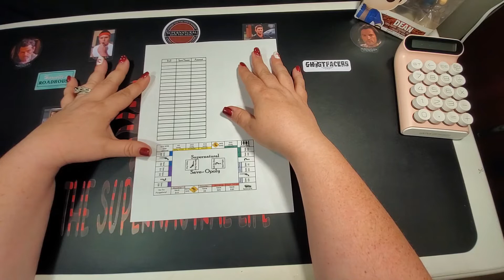Team Free Will 2.0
Happy Mail:
The Supernatural Life

Thumbnail created using: Canva
Editing Done With: Filmora

My name is Christina and I live in Tennessee. I started this amazing journey June 2021.
My husband is a disabled navy veteran and I budget his paycheck as well as my weekly income.
I also do Etsy cash stuffing from my side hustle pay. I have 3 beautiful children and I am 100%
 obsessed with the show Supernatural in every single way.